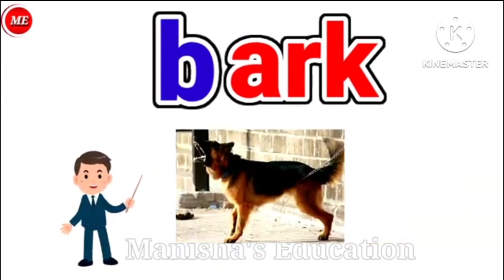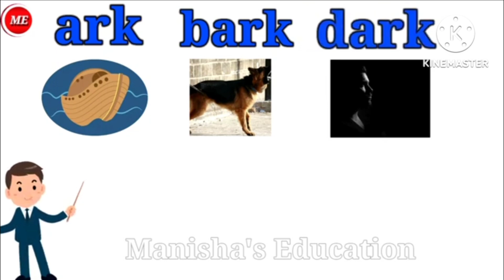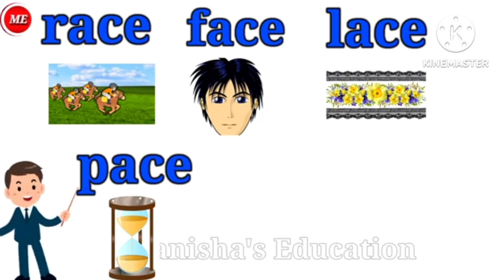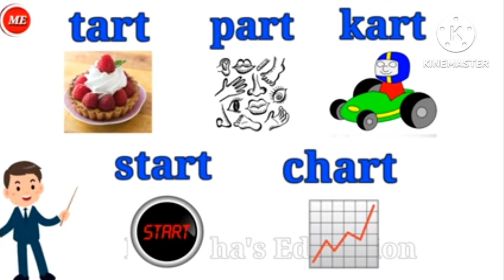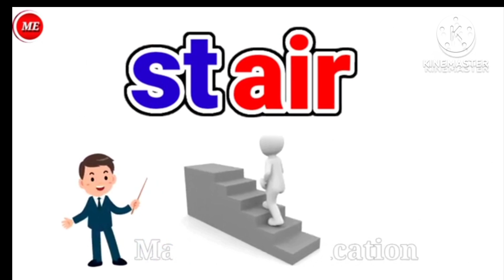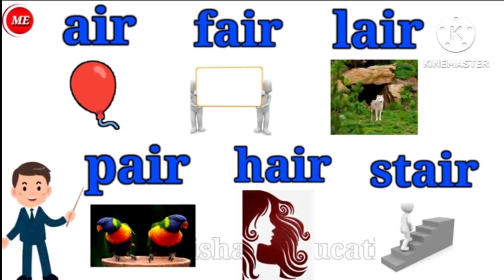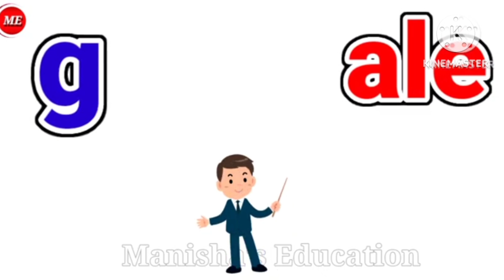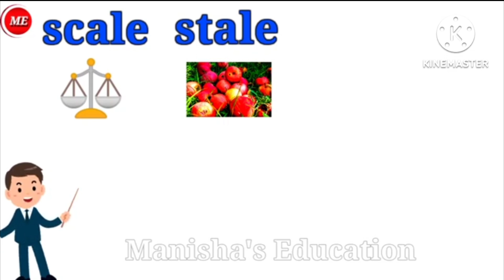Word Families- ark ace art air ale |/a/| Phonics Word Families | Word Bank |(@ManishasEducation )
Manisha's Education Channel presents "Word Families air,ark,art,ace,ale" after seeing this video, you will learn about  family words and there Phonics with pictures.This Channel provide you full course . These videos contain beautiful pictures and animations which increase children's interest in studies and also increase there imagination power.